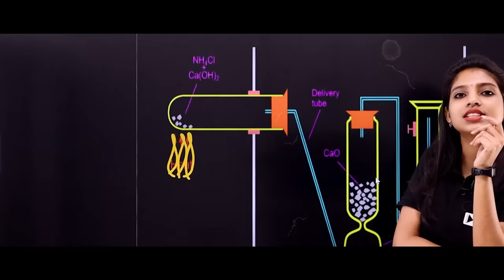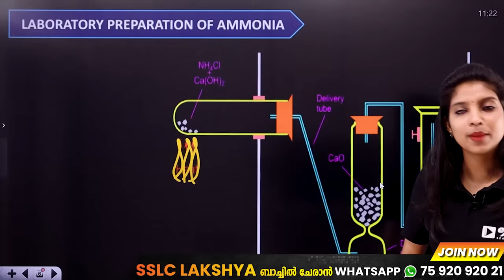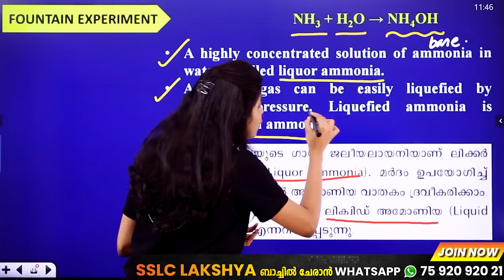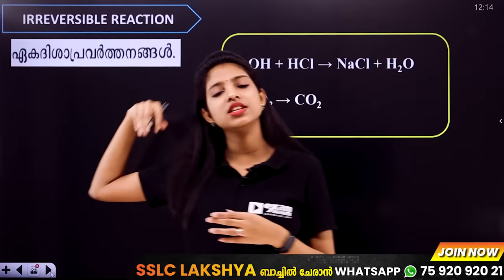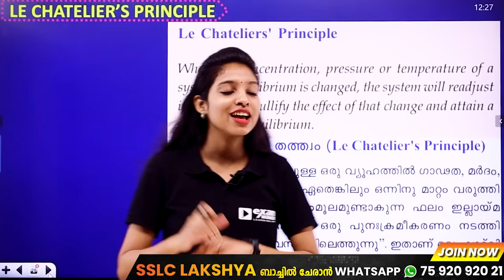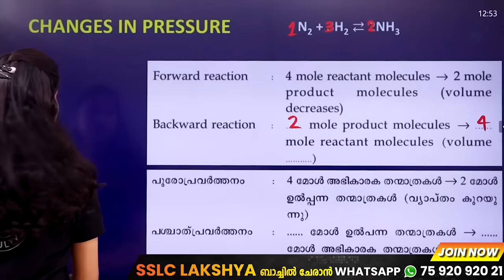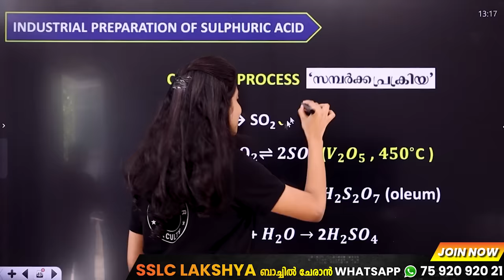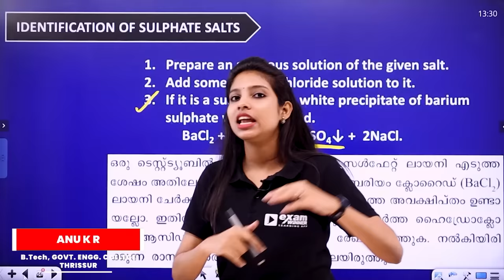SSLC Chemistry | Compounds of Non Metals | അലോഹ സംയുക്തങ്ങൾ | Full Chapter Revision | Exam Winner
🔥🔥🚶 🚶 To join SSLC Lakshya/NTSE 2022, 📱WhatsApp to 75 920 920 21

kerala state sslc maths syllabus ,Arithmetic Sequences,Mathematics of Chance,Circle,Geometry and Algebra,Second Degree Equations,Statistics,Coordinates,Polynomials,Tangents,Solids.

10th Science Syllabus Kerala SSLC State Board,Kerala SSLC Physics Syllabus,Wave Motion Effects of Electric Current, Electromagnetic Induction Power,Transmission and DistributionHeat Colours of, Light Electronics and Modern Technology,Energy Management,Kerala SSLC Chemistry Syllabus,Periodic Table and Electronic Configuration,Mole Concept Rate of Chemical Reactions and Chemical Equilibrium Reactivity Series and Electrochemistry,Production of Metals,Nomenclature of Organic Compounds,Chemical Reactions of Organic Compounds,Chemistry for Human Progress,Kerala SSLC Biology Syllabus,Window of knowledge,Sensations and Responses, Knowledge Chemical Messages for Homeostasis,Unravelling Genetic Mysteries Genetics for Future,The Paths Traversed by Soldiers of Defense,Keeping disease away,Chemical changes and homeostasis

10th Social Science Syllabus Kerala State Board,Kerala SSLC Geography Syllabus,India: The Land of Diversities,Seasons and Time Human Resources Development in India,Eyes in the Sky and Data Analysis,Terrain Analysis through Maps,In Search of the Source of Wind, Resources Wealth of India,Kerala SSLC Civics Syllabus,Public Administration,Civic Consciousness,The State and Political Science
Kerala SSLC History Syllabus,Revolutions that Influenced the World,India After Independence,The world in the Twentieth Century,British Exploitation and Resistance,Struggle and Freedom,Culture and Nationalism,Kerala Towards Modernity
Kerala SSLC Economics Syllabus,Public Expenditure and Public Revenue Consumer: Satisfaction and Protection,Financial Institutions and Services.

focusarea revision fullA SSLC Focus Area| Chemistry Chapter - 2 Gas Laws and Mole concept Revision Class,SSLC English Share With Friends  SSLC FOCUS AREA
SSLC FOCUS AREA 2023 ENGLISH BASICS Kerala syllabus SCERT Chemistry Malayalam medium Chapter 1 part1 kitevicters sslcitpractical 10thITfirstchapter french revolution in malayalam french revolution essay french revolution and napoleon a french revolution history the french revolution summary the french revolution class 9 notes french revolution estates french revolution estate system
french revolution explanation french revolution for kids french revolution film